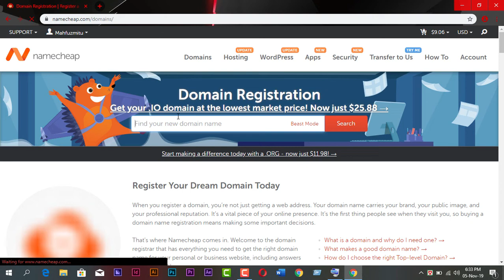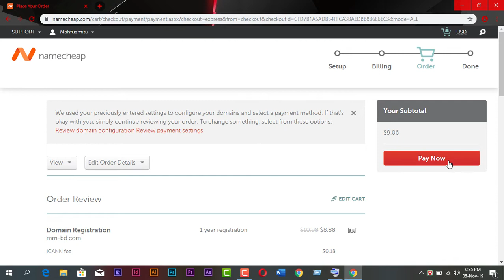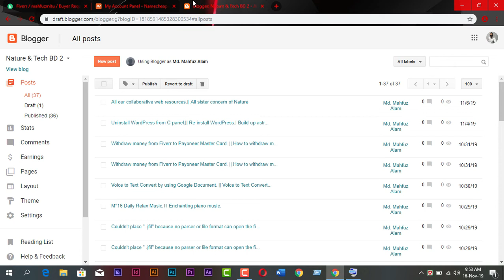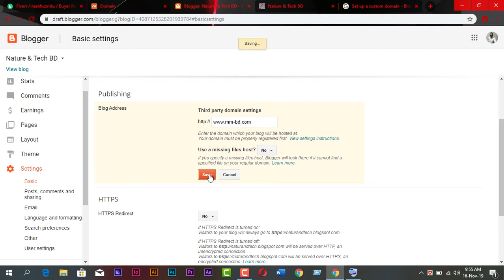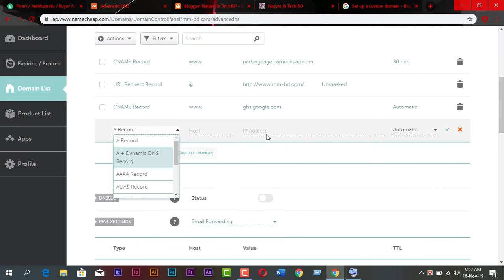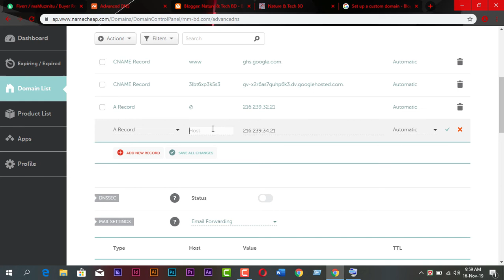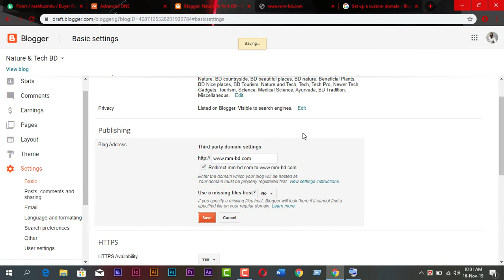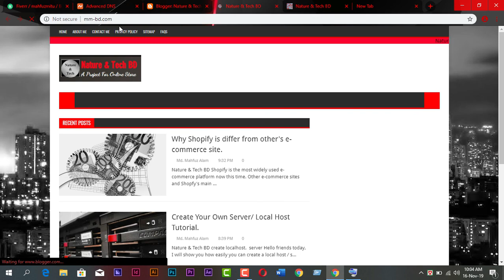Blogspot.com to .Com || Add a custom domain to a website created on the Blogger platform.|| .com.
Guys, hope everyone is well. Friends Today we will show you how to add a custom URL to the free site created on the Blogger platform. That is how you can transfer your blogger site from blogspot.com to the .com domain. So let's get started.

Skype: live:mitubt121

Nothing added or included on this video that infringes YouTube copyright. However, if one finds any part of the video or audio that matches the part of their videos, it will be a coincidence; We will not be responsible for any of this. At this time it is said that the copyright of the video content will be wholly owned by us; If claimed, it will be considered to be rejected everywhere. Hopefully, we were able to bring our statement to you.  So all the copyrights of this video are exclusive to the owners of this channel. Any portion of this video to be copy-paste or cut or used anywhere without permission shall be deemed unlawful and in the event of any such incident, we hope that the YouTube authorities will take appropriate action. Thanks.

---Behalf of Nature & Tech BD
    2019@Nature & Tech BD.